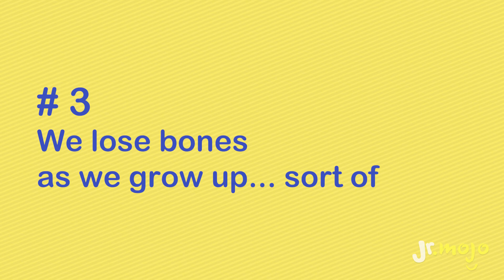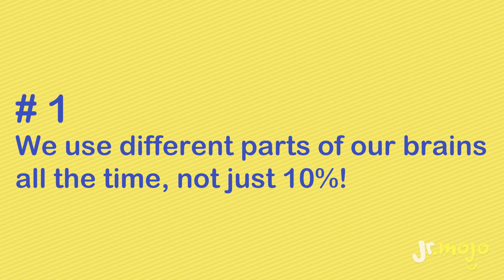Top 5 Facts About the Human Body - List & Learn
Have you heard we only use 10% of our brains? Or that hugs are good for you? The human body is pretty amazing and it's got some pretty awesome superpowers: from healing powers, to your senses, and your spectacular brain! Join JrMojo as we count down the coolest things about that your body does.

JrMojo is dedicated to producing safe, educational, and fun online content. We upload videos that include fact-driven information, value-based learning, and just plain silliness. Our programs include interactive games, a question & answer show, music videos, informative game shows, storytelling videos, DIY crafts, and so much more!